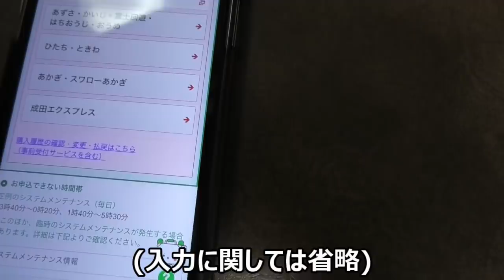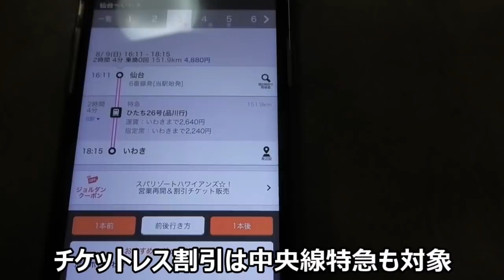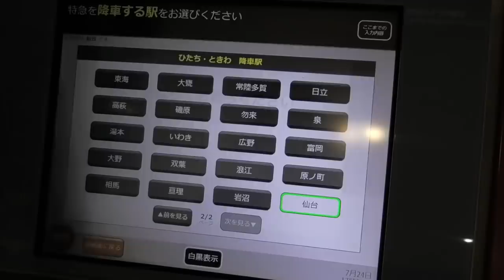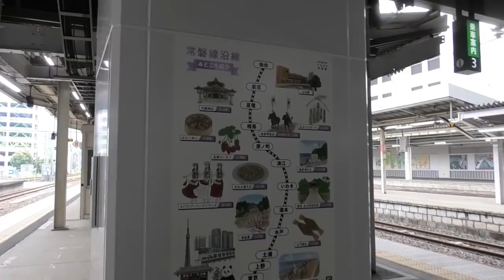【割引倍増】ひたち号復活区間 仙台～いわきをチケットレス分割特急券で安く乗る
制度シリーズです。ひたちの特急料金を安くしてみました。